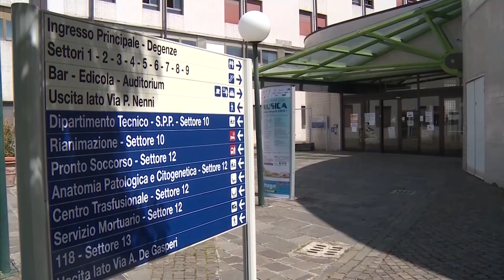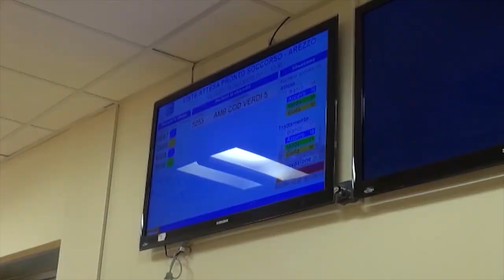“I lavoratori della sanità sono allo stremo”, Cgil e Uil scrivono ai vertici Asl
A lanciare l'allarme in merito agli operatori della sanità aretina che lavorano negli ospedali e nelle altre strutture pubbliche sono i sindacati Cgil e Uil.
Per questo i rappresentanti della funzione pubblica hanno scritto una lettera sia al direttore generale Antonio D'Urso che alla direttrice amministrativa Antonella Valeri.